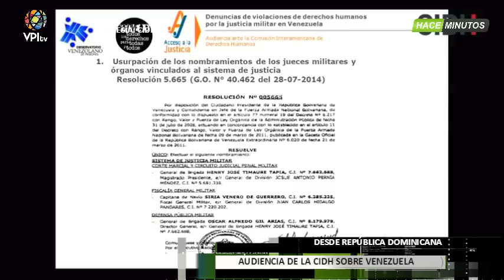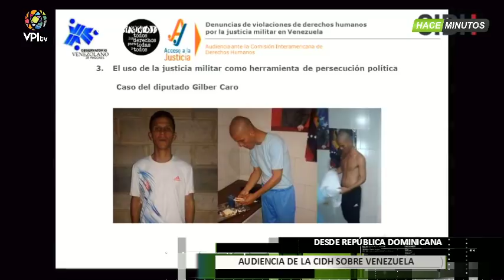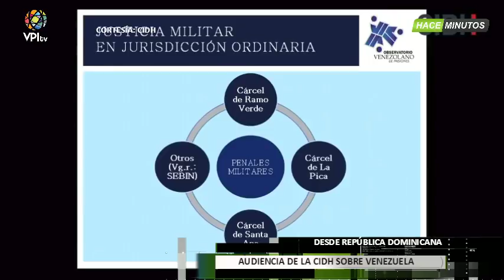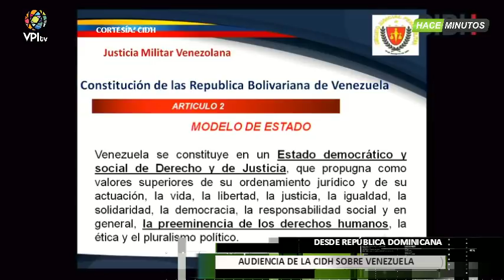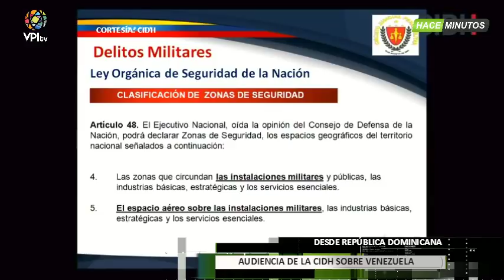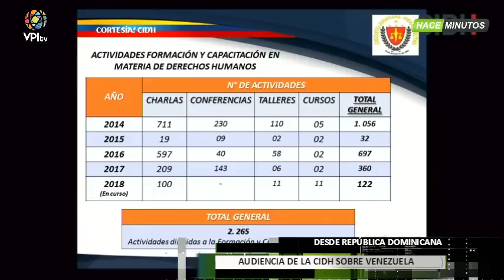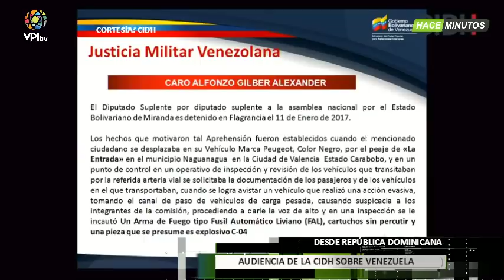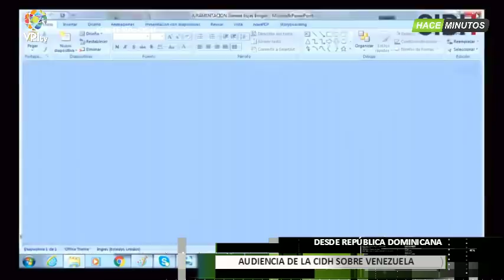República Dominicana - Audiencia de la CIDH sobre Venezuela - VPItv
El día viernes, se llevó a cabo en República Dominicana, una Audiencia de la Comisión Interamericana de los Derechos Humanos (CIDH), donde hubo representación del Estado venezolano y de la Sociedad Civil de Venezuela representada por tres Organizaciones No Gubernamentales